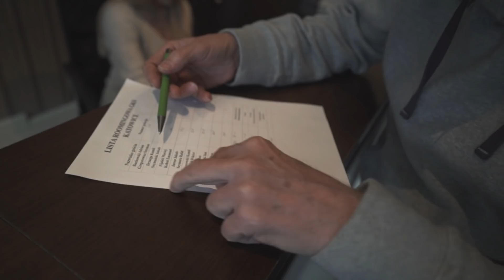Przegrałem zakład...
Przegrany zakład z maserem, Resovia Rzeszów pokonana! Fatalna kontuzja dzień przed meczem z Lubinem...

Materiał z meczu oczywiście @GKSGieKSaKatowice